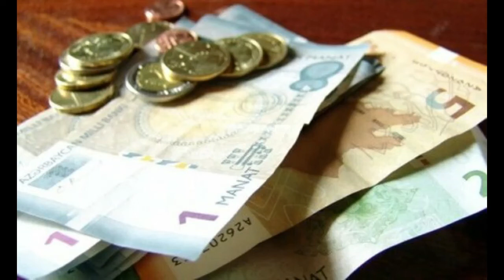Kommunal ödənişlərlə bağlı sevindirici XƏBƏR